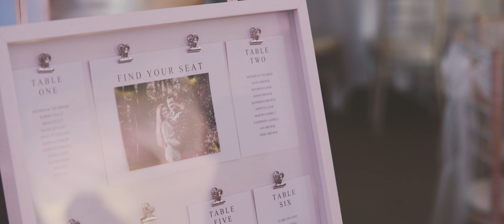Emotional Summer Southdowns Wedding - Nicola & Sam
I just love a wedding at Southdowns Manor - These two were super emotional on the day and it shows!

Shot solo on Sony A7sii, Sigmq 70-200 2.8 & Samyang 35mm T1.5

Please let me know what you think of this video, or if you have any questions, in the comments..